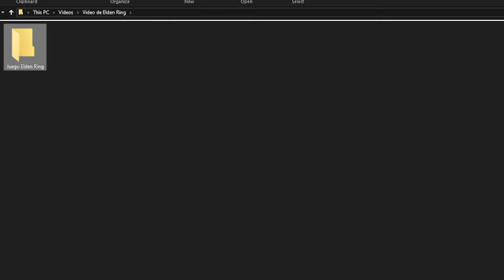Cómo conseguir la espada láser roja en bajo nivel - Elden Ring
Español latino y subtítulos en inglés
Vamos a jugar Elden Ring usando la espada más poderosa, la espada láser mágica roja.
Pero conseguirla no va ser fácil.
Grabado en PS4 desde Helsinki.
Grabado en PS4 desde Helsinki. Toma cinemática.

Siguiente y anterior episodio al final del video en las cards.

00:00 Intro
2:50 Round 1 contra Elemer
5:50 volver a empezar
9:30 Round 2
14:40 Round 3